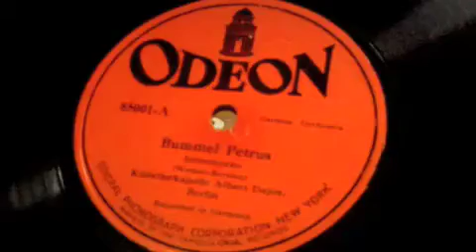Künstlerkapelle Albert Dajos - Bummel Petrus 78 rpm!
"Bummel Petrus" -  Künstlerkapelle Albert Dajos (Odeon Records) Recorded in Germany ca. 1921.

Now and then I like to post something odd or 'different'..  this was my Grandmother's Mother's record or perhaps even my Grandmother's Grandmother's..  lol.  It sat in Grandma's closet for many years and now I have it.  Echoes of memories long gone.